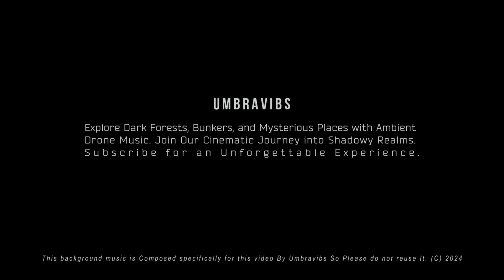Dark Refuge 5 : Relaxing Ambient Music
This background music is Composed specifically for this video By Umbravibs So Please do not reuse It.

SEO : relaxing, ambient, meditation, sleep, focus, mindfulness, relaxation, stress relief, anxiety relief, yoga, deep breathing, self-reflection, self-awareness, inner peace, better sleep, better focus, mental health, physical health, better life